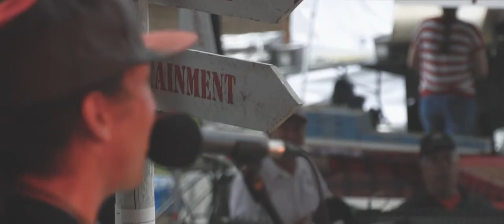Elk Run & Riot